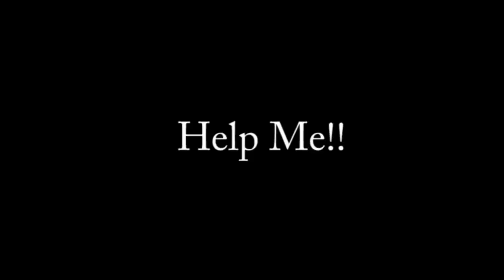Tammy Twotone: I'm Back!!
At the Broadway Comedy Club on Saturday, Jan. 28th.